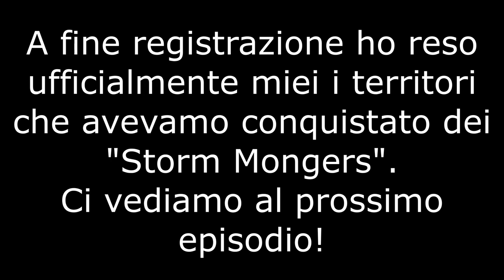Hearts of Iron 4 - Old World Blues [Mod] | Enclave MacArthur - VITTORIA! #6 | Gameplay ITA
Ottime notizie!
Dopo TANTO tempo siamo vicini alla sconfitta del Montana Chapter...
Ma ci sono nuovi pericoli di fronte a noi.